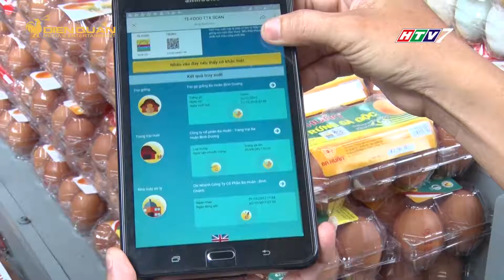Mạnh mẽ cung ứng sản phẩm sạch, kích cầu tiêu dùng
Trước nhu cầu về an toàn vệ sinh thực phẩm, người tiêu dùng có xu hướng cẩn thận, kỹ lưỡng hơn trong việc chọn lựa sản phẩm.

Một số nhà bán lẻ cũng đang xây dựng hệ thống khép kín để đảm bảo chất lượng thực phẩm cung cấp cho người dân hàng ngày đặc biệt là nhóm hàng thực phẩm tươi sống.

Ghi nhận của chúng tôi tại hệ thống siêu thị của Saigon Coop.